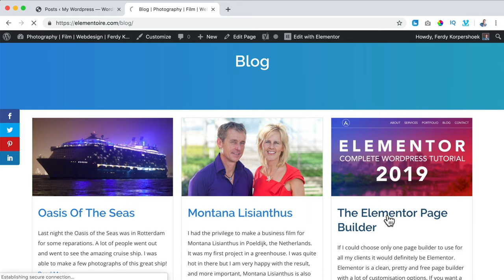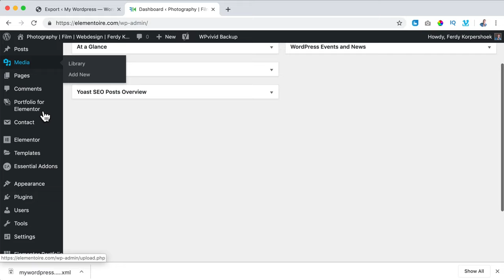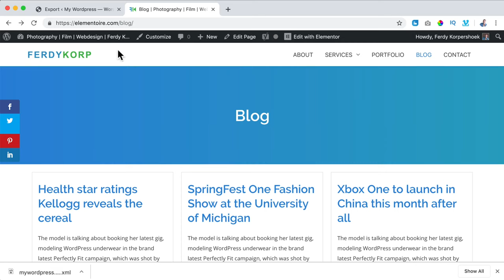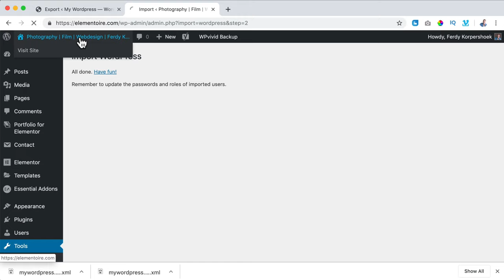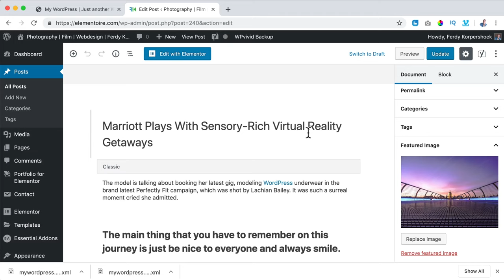Export and Import Blogposts In Wordpress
It can be that you want to show your client how his website will look when it is full of blogposts. That is why I show you in this video how to export en import blogposts and media. You can also export other kinds of content.